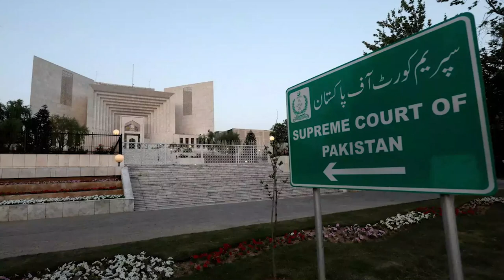पाकिस्तान सुप्रीमकोर्ट में तहरीक-ए-इंसाफ (पीटीआई) पार्टी ने आम चुनाव में देरी के लिए दायर की याचिका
पाकिस्तान तहरीक-ए-इंसाफ (पीटीआई) पार्टी  ने आम चुनाव में देरी को रोकने के लिए सुप्रीम कोर्ट में याचिका दायर की है।सुप्रीम कोर्ट में दी गई दलील के मुताबिक